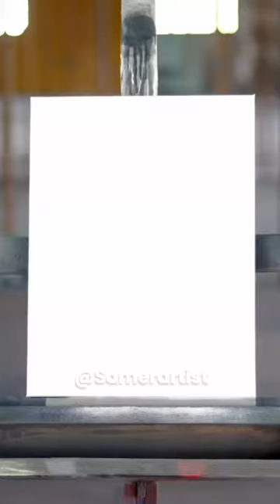Jack Nicklaus Stencil spray painting